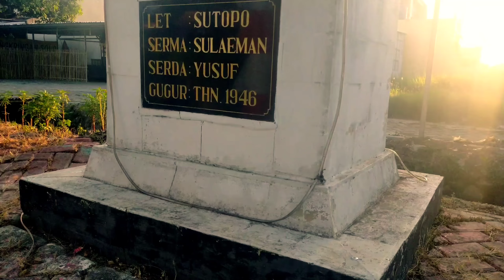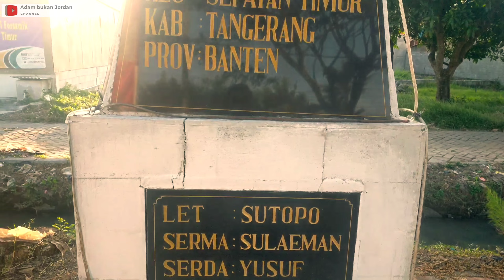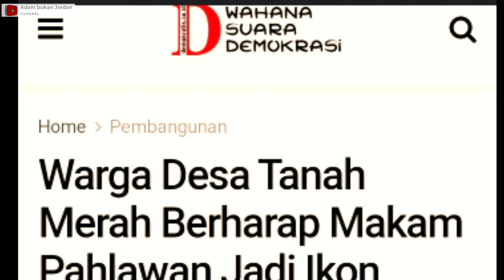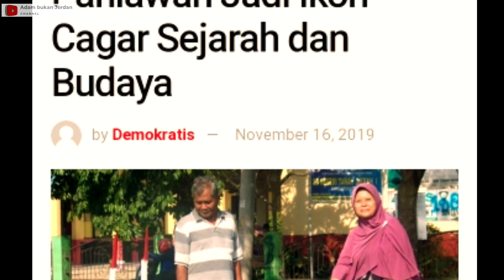🔴BELUM BANYAK YANG TAHU' 🇮🇩‼️ SEJARAH TAMAN MAKAM PAHLAWAN DI SEPATAN, INI FAKTA NYA" ⁉️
Desa Tanah Merah,  Kecamatan Sepatan Timur bangga memiliki tiga makam pahlawan. Pasalnya,  setiap peringatan Hari Kemerdekaan republik Indonesia,  makam ini selalu diziarahi dari luar daerah.

Tiga makam pahlawan itu berada di Kampung Tanah Merah RT 05/04, Desa Tanah Merah, Kecamatan Sepatan Timur,  Kabupaten Tangerang. Tiga makan itu merupakan makan tiga pahlawan yang gugur akibat tertembak oleh pasukan Belanda tahun 1946. Tiga pahlawan yang gugur itu yakni Letnan Sutopo,  Serma Sulaeman dan Serda Yusuf.

Kemudian ketiga jenazah pahlawan dimakamkan di Kampung Tanah Merah RT 05/04, Desa Tanah Merah.

Pemerintah Kecamatan Sepatan Timur, Kepolisian Sektor Sepatan dan Koramil 10/Sepatan selalu menyelenggarakan upacara Hari Ulang Tahun (HUT) Kemerdekaan RI  bersama warga setiap tahunnya.

sumber berita:
tangerangonline.id
tangerangekspres.co.id

fyp
taman makam pahlawan tangerang
taman makam pahlawan tak dikenal
sejarah taman makam pahlawan tangerang
sejarah makam pahlawan kalibata,
taman makam pahlawan bandung,
taman makam pahlawan bekasi,
taman makam pahlawan bogor,
taman makam pahlawan blitar,
taman makam pahlawan banyuwangi,
taman makam pahlawan cikutra,
taman makam pahlawan seroja dili,
upacara di taman makam pahlawan,
suasana di taman makam pahlawan kalibata,
taman makam pahlawan jogja,
taman makam pahlawan kalibata,
taman makam pahlawan karawang,
taman makam pahlawan kusumanegara,
sejarah taman makam pahlawan kalibata,
taman makam pahlawan timor leste,
taman makam pahlawan margarana,
taman makam pahlawan medan,
taman makam pahlawan nasional utama kalibata,
taman makam pahlawan palembang,
taman makam pahlawan pondok rajeg,
taman makam pahlawan ponorogo,
keindahan taman makam pahlawan pontianak dari udara,
taman makam pahlawan revolusi,
taman makam pahlawan surabaya,
taman makam pahlawan seribu,
taman makam pahlawan semarang,
taman makam pahlawan tasikmalaya,
taman makam pahlawan taruna,
taman makam pahlawan yogyakarta